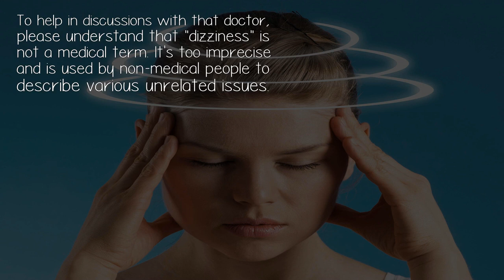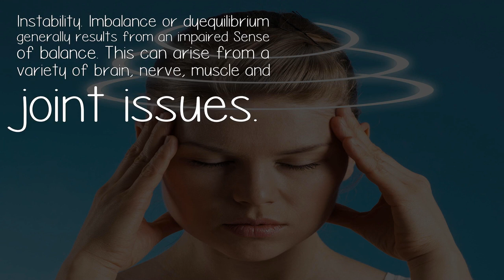What Are Some Reasons Why Someone Might Have Long Term Dizziness?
To help in discussions with that doctor, please understand that 'dizziness' is not a medical term. It's too imprecise and is used by non-medical people to describe various unrelated issues.